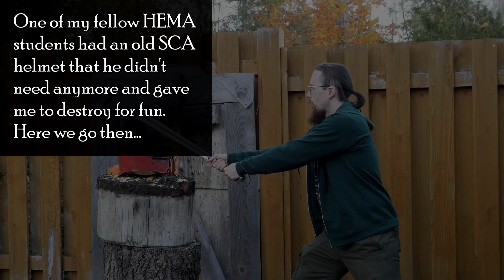Bar Mace and Blacksmith Hammers vs. Old SCA Helmet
It's oddly fun to bash a helmet to oblivion with blunt implements... Who would have thought?